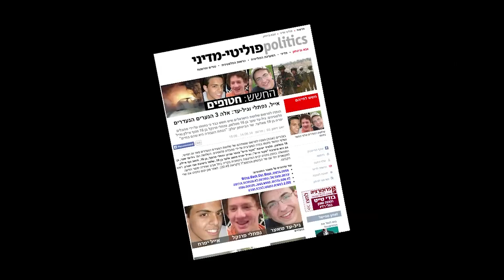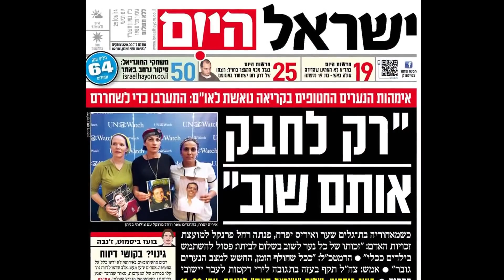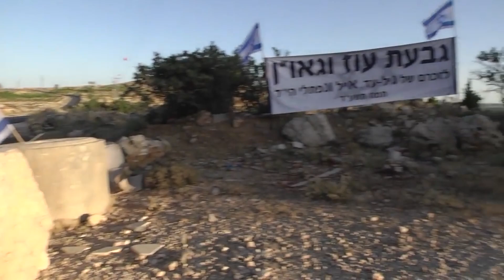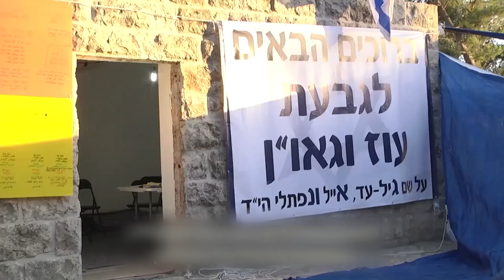מאז ועד היום - עשור למבצע שובו אחים והקמת שמורת עוז וגאו"ן